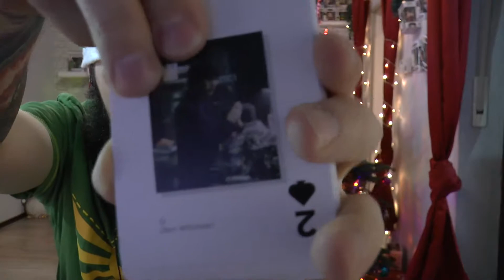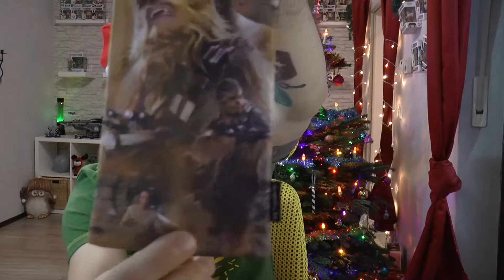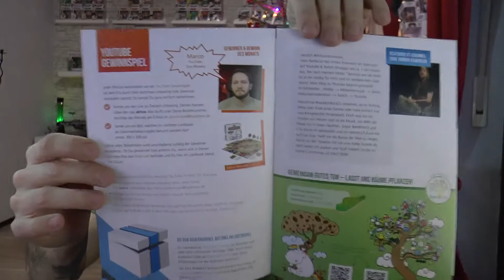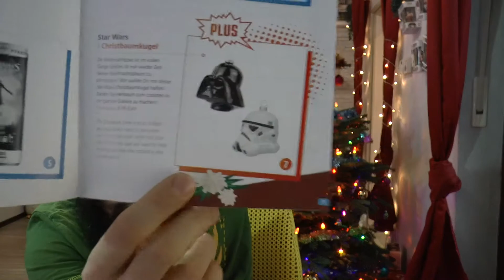Lootchest | Dezember | Plus | 2016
Die letzte Box. für dieses Jahr. Ob sie mit der Ultimate mithalten kann? Schauen wir doch mal ;)